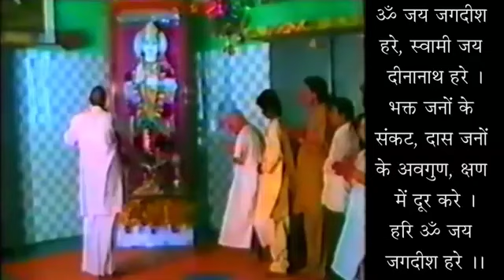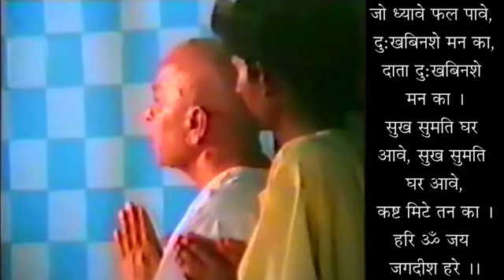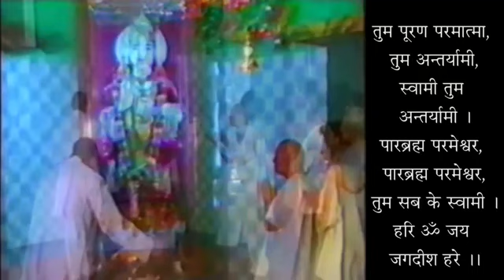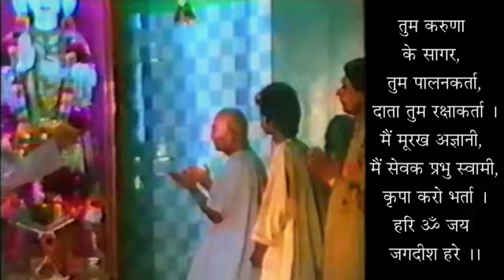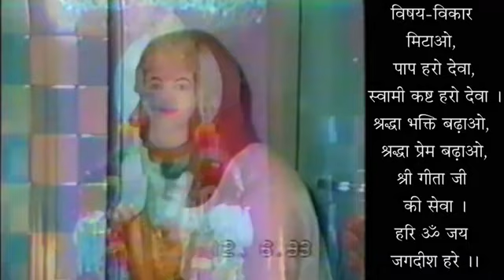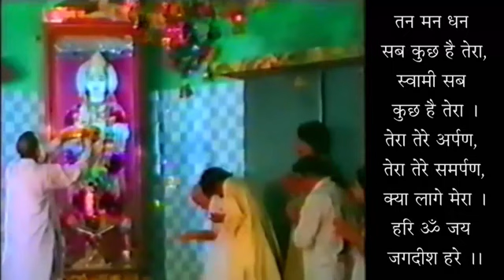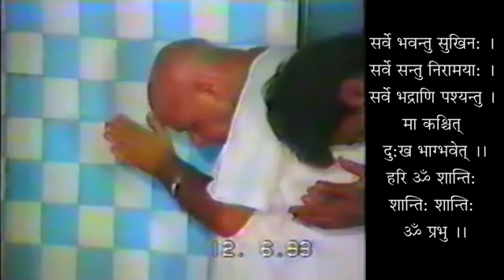Krantikaari Shalok - Geeta 15-03 - Prani-Padartho Ka Sahara Chodhkar Bhagwan Ji Ki Sharan Le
क्रांतिकारी श्लोक - गीता 15-03 - प्राणी-पदार्थों का सहारा छोड़कर भगवान् जी की शरण ले- स्वामी श्री गीतानंद जी महाराज
Krantikaari Shalok - Geeta 15-03 - Prani-Padartho Ka Sahara Chodhkar Bhagwan Ji Ki Sharan Le - Take Refuge Of God After Leaving Support Of Things & Beings - 19931001 - Swami Shri Geetanand Ji Maharaj